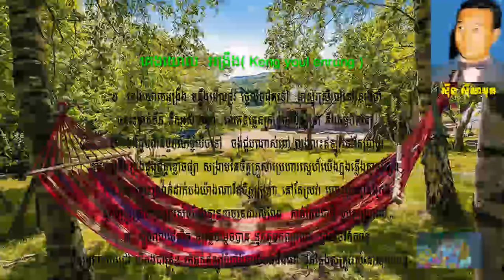Old khmer Song |គេងយោលអង្រឹង Keng youl enrung by Sin Sisamuth| HD song with Lyrics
Sin Sisamuth was the greatest singer of Cambodia during 1960s and 1970s and now Sin Sisamuth song are still popular among the people for both young and old generations. AllKhmerSongs has been reating plenty of best Sin Sisamuth song collection to provide convenience for our audiences to play these Sin Sisamuth collection without taking time to select by themselves. AllKhmerSongs also compile Sin Sisamuth old song into Sin Sisamuth Non Stop for long hours.
ពេលវេលាថ្មី, ជីវិតគ្រួសារ, Jub Darling,
អ្នកញញឹមមិនប្រាកដថាមិនយំ, កាត់បេះដូង, ទ្រាំបានគ្រប់យ៉ាង,
ស្រមោលស្នេហ៍, សុំរត់ចោលហើយ,
បេះដូងបង១០០, បេះដូងបង100,
ពេលនេះទើបយល់, តាំងពីបែកមិនដែលខ្វល់,
បំភ្លេចមិនបាន, មិនចង់ស្គាល់គ្នា, បងបារម្ភ,
ចាំមើលបងល្បី, ប្រាប់សិនចាំទៅ,
phleng record cd vol 31, phleng records cd vol 31,
ស៊ីនស៊ិសាមុត, sophalen,
phleng records, phleng records new album,​ ម៉ាទីន, matin
ស៊ីនស៊ិសាមុត song,
ស៊ីនស៊ិសាមុត new songs 2015
ស៊ីន​ ស៊ីសាមុត collection 2015
ស៊ីន​ ស៊ីសាមុត  new songs 2015
ស៊ីន​ ស៊ីសាមុត new songs 2015 this month
ស៊ីន​ ស៊ីសាមុត  non stop
ស៊ីន​ ស៊ីសាមុតold songs
ស៊ីន​ ស៊ីសាមុត2014
Sin sisamuth new songs 2015,
Sin sisamuth new songs 2014,
Sin sisamuth collection 2014,
Sin sisamuth new songs 2013,
Sin sisamuth new songs 2014 this month,
Sin sisamuth non stop,
Sin sisamuth old songs,
Sinsamuth song,